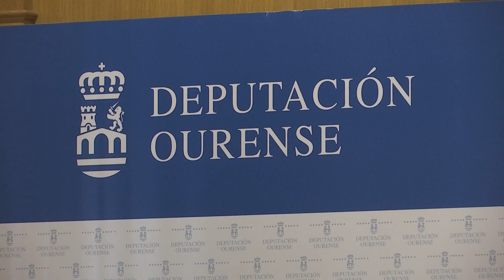A Deputación pon en marcha o II Plan de Igualdade 2023 2026